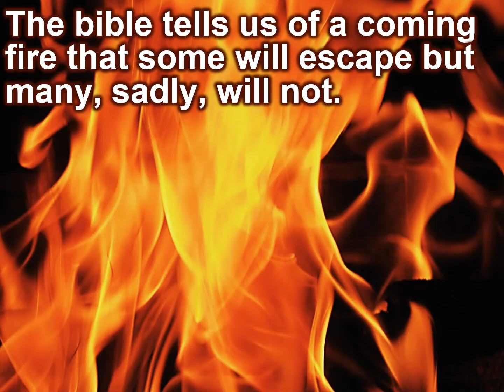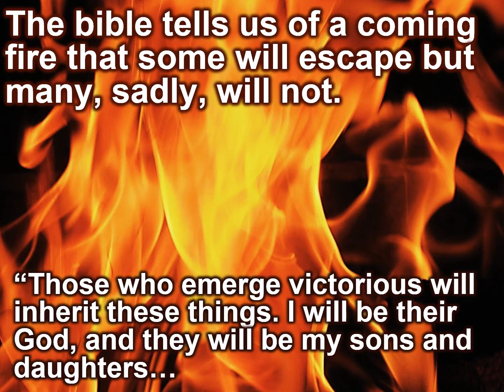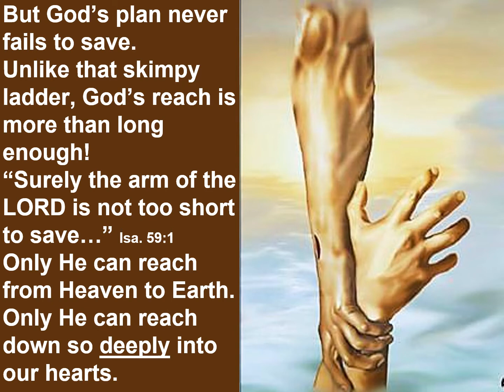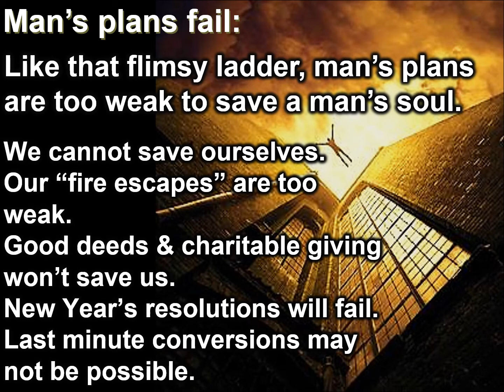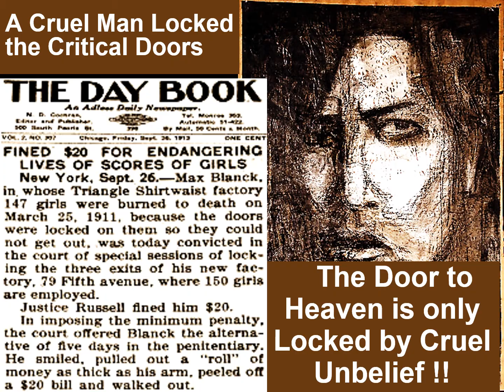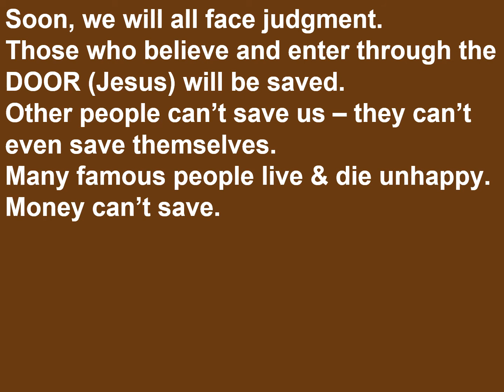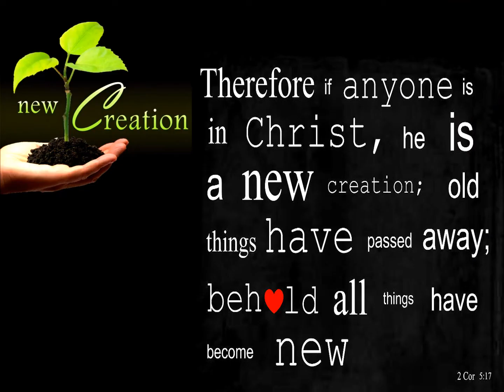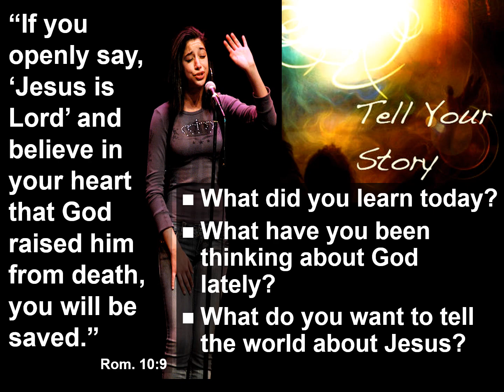Free PowerPoint Sermon: "How Shall We Escape?"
This sermon tells the true story of the tragic, yet preventable loss of life that occurred in a New York City shirt factory. It reminds us all to take proper precautions with our souls. Have we planned our “fire escape?” Prepare for the inevitability—there will be no rehearsal!